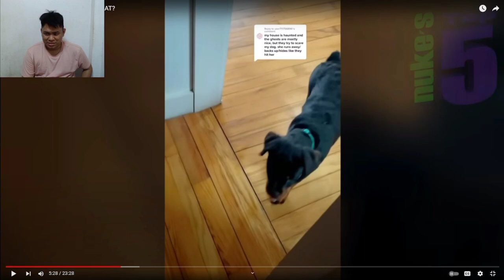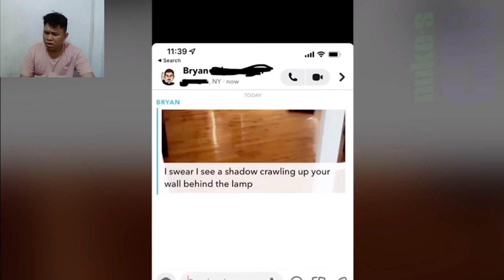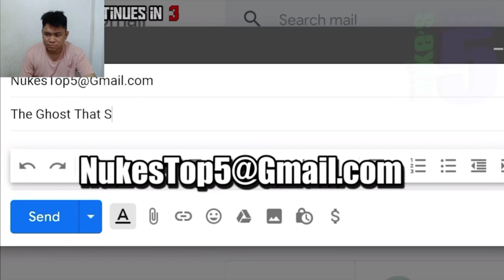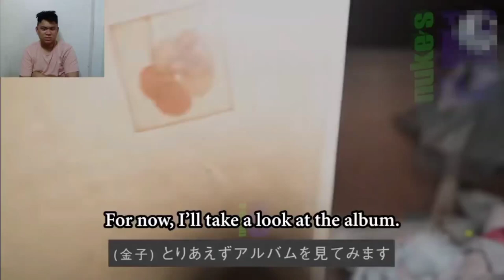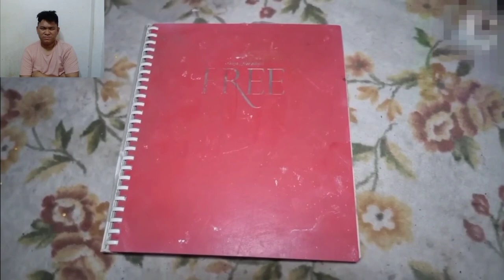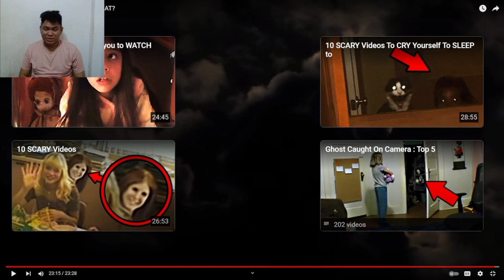Top 10 SCARY Videos of WTF is THAT? | Nuke's Top 5 Reaction